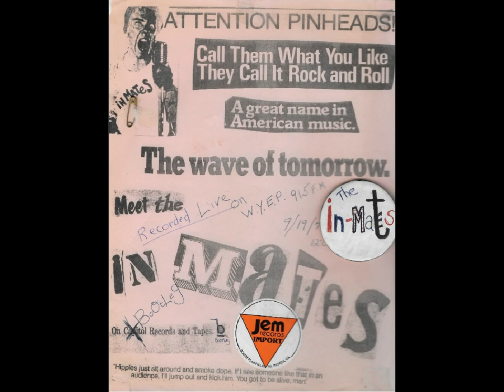IN-MATES - Satellite (Sex Pistol cover)